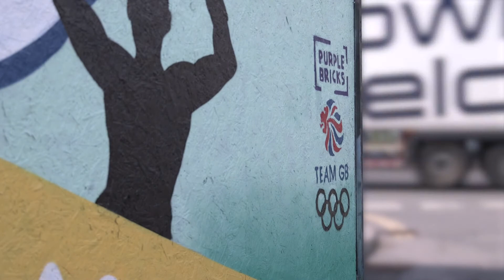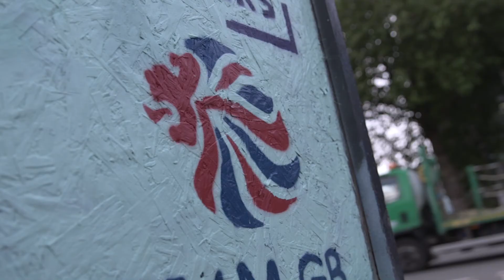Purplebricks Home Support: Bristol mural launch with Georgia Twigg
As we get closer to the Tokyo 2020 Olympic Games we're encouraging the nation to show their support for Team GB. As part of this campaign we've launched a Home Support art relay across the UK. This mural unveiling was attended by Olympic medallist Georgie Twigg. The mural was created by local artist Lucy Danielle and the children from Summerhill Academy.